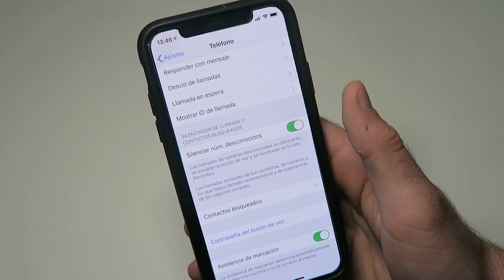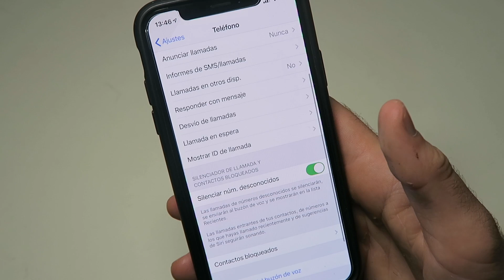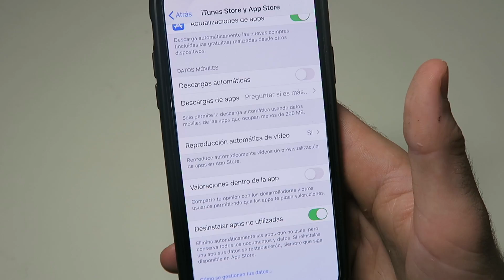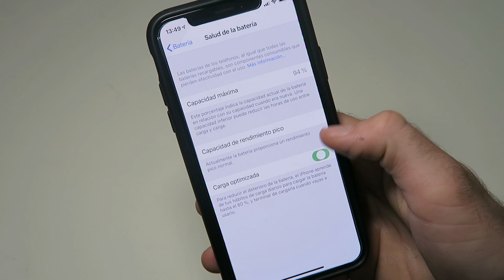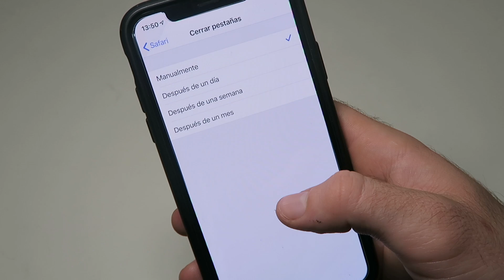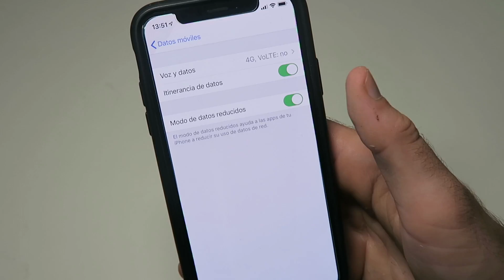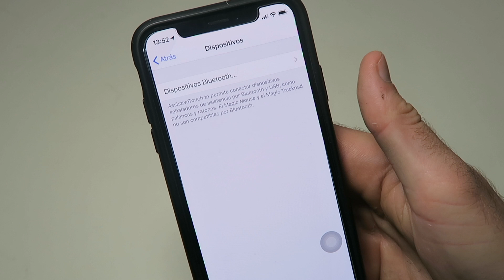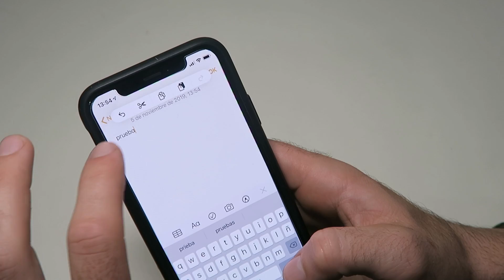10 AJUSTES OCULTOS de iPHONE que debes ACTIVAR YA en iOS 13!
10 AJUSTES OCULTOS de iPHONE que debes ACTIVAR YA  en iOS 13! . En este vídeo veremos 10 ajustes que seguro que no conocías y debes activar ya para optimizar al máximo tu iPhone o iPad con iOS 13.